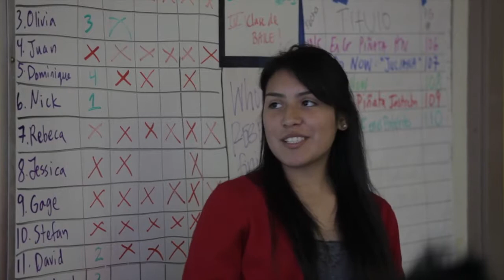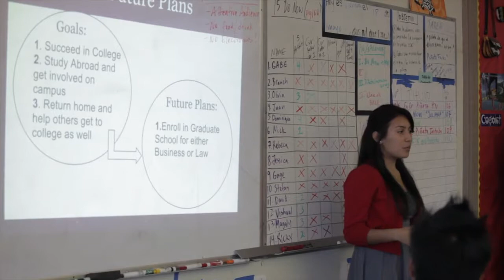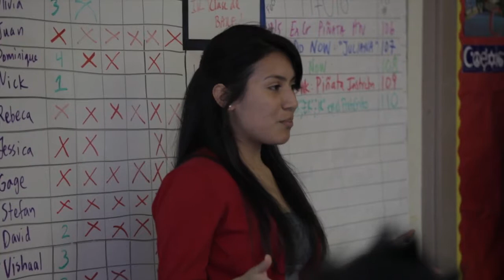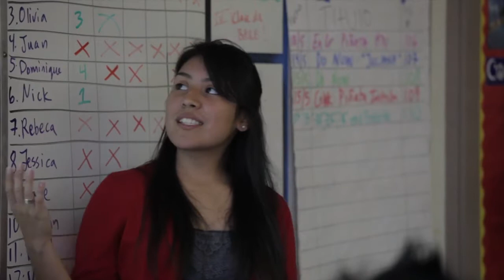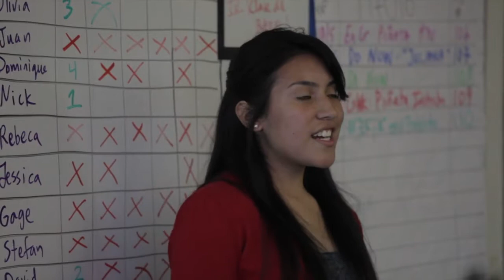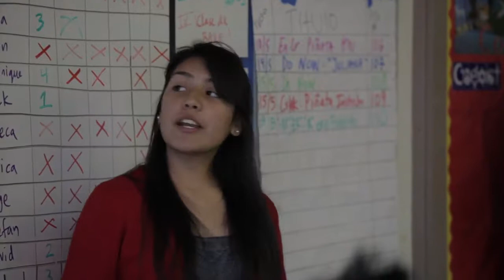DDS Rebecca Intro